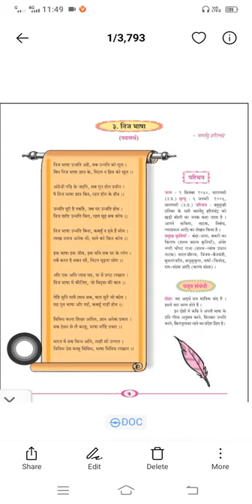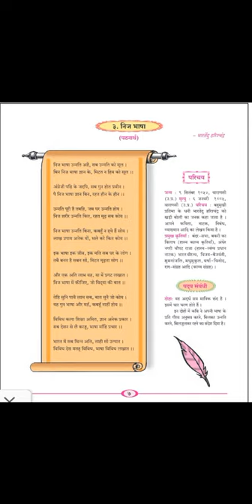कक्षा९ वी.. विषय.. हिंदी.. पाठ ३..निजभाषा..भाग १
Mr. R. N. Diware